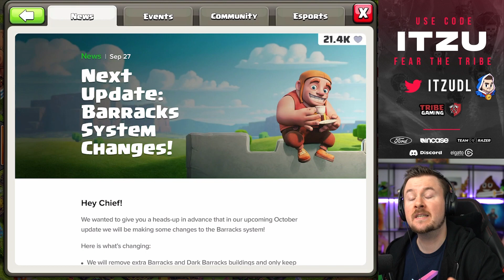Barracks REMOVED + EVERYTHING Cheaper | HAMMER JAM in Clash of Clans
👻If you guys would like to support me and my channel, make sure to use Creator Code iTzu (works in ANY Supercell Game). Thank you.

👻 I am streaming as often as I can on my Twitch channel